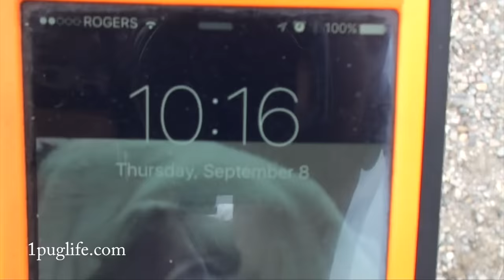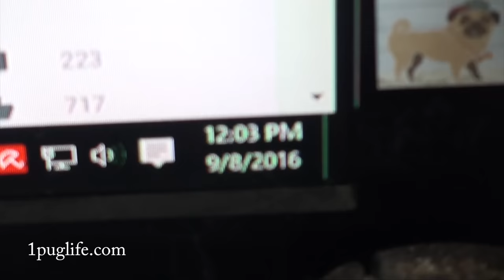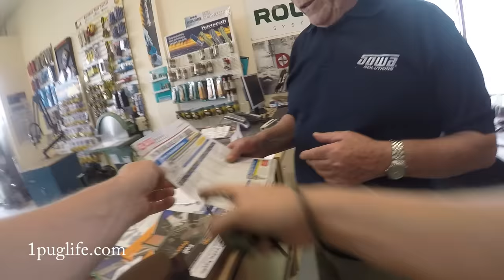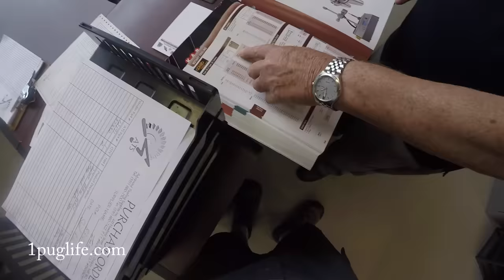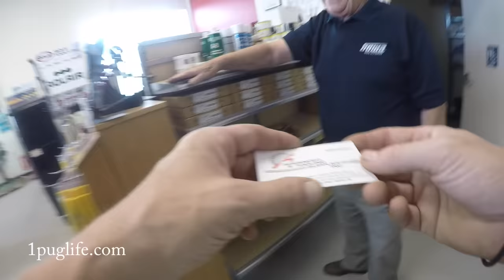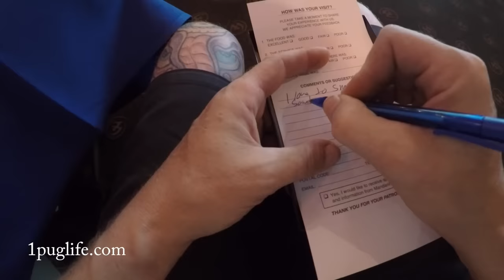time to pay the piper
again they are late and then i see him rifling through the old screws and i knew what he was doing and i asked him so i could get it on a movie and i never would have guessed he would actually tell me he is going to use old screws ffs so i had to quit cuz i didnt want to go to prison today